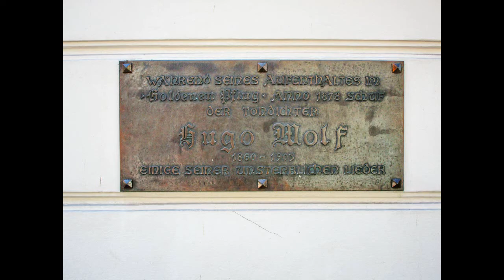Waidhofen an der Ybbs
Waidhofen an der Ybbs hat 11.304 Einwohnern (Stand 1. Jänner 2015) in Niederösterreich. Die Geschichte der Stadt wurde geprägt von ihrer jahrhundertelangen Stellung als Zentrum der Eisenverarbeitung.
Am Fuße der Ybbstaler Alpen trifft in Waidhofen an der Ybbs in Niederösterreich mondänes Flair auf sanfte und intakte Natur. Beim Erlebnisrundgang durch die Stadt trifft man auf mittelalterliche Architektur - man taucht in die Geschichte ein und doch ist die Zeit des 21. Jahrhunderts allgegenwärtig. Die Ybbs fließt durch die Stadt und versorgt die Bewohner mit kühler Frische. Die facettenreiche Natur ist nur einen Steinwurf von der Innenstadt Waidhofens entfernt.